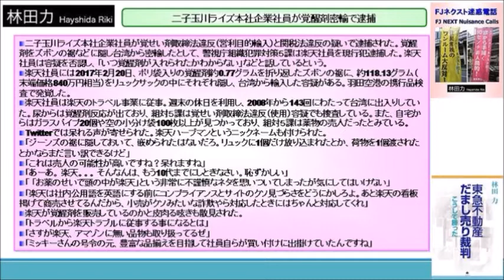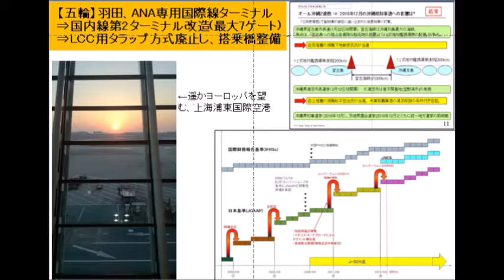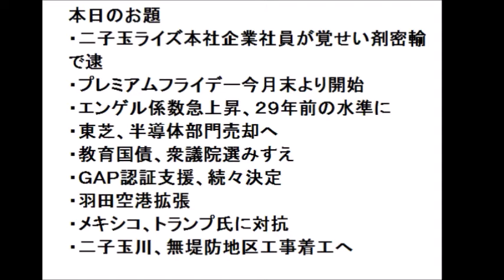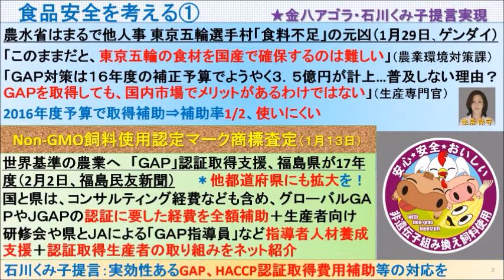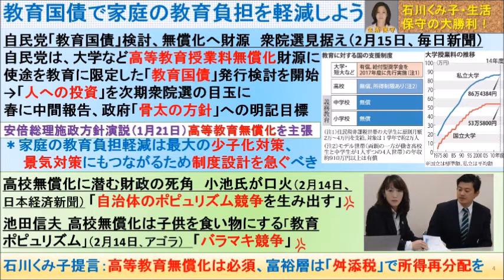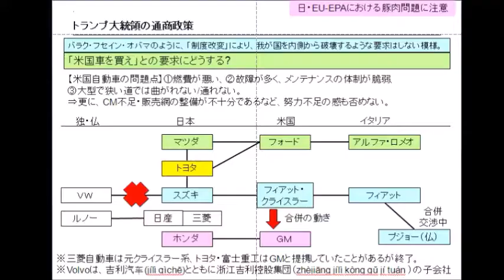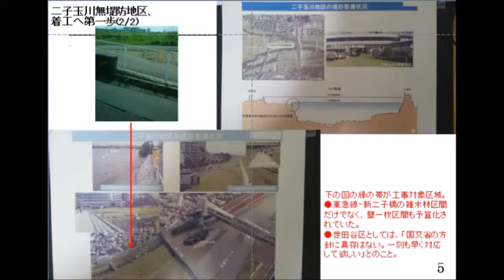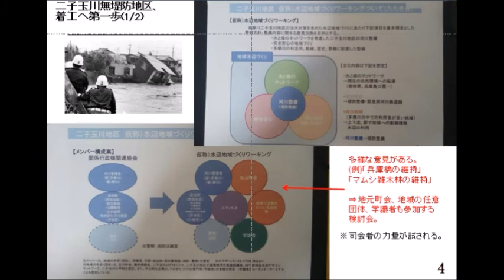【JPTV】金八アゴラ 2017年02月24日 ～プレミアムフライデー開始、エンゲル係数急上昇、東芝半導体売却、他～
本日のお題
・二子玉川ライズ本社企業社員が覚せい剤密輸で逮捕
・プレミアムフライデー今月末より開始
・エンゲル係数急上昇、２９年前の水準に
・東芝、半導体部門売却へ
・教育国債、衆議院選みすえ
・ＧＡＰ認証支援、続々決定
・羽田空港拡張
・メキシコ、トランプ氏に対抗
・二子玉川、無堤防地区工事着工へ

石川公彌子、田淵隆明、林田力、山内和彦
司会
須澤秀人